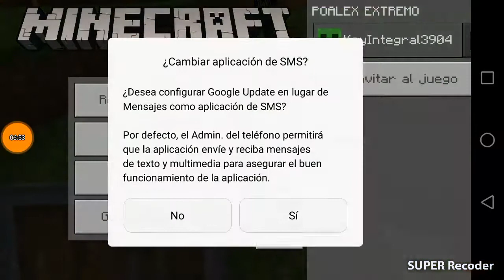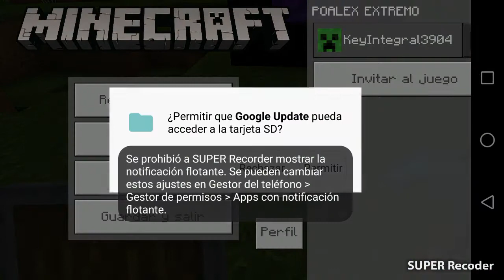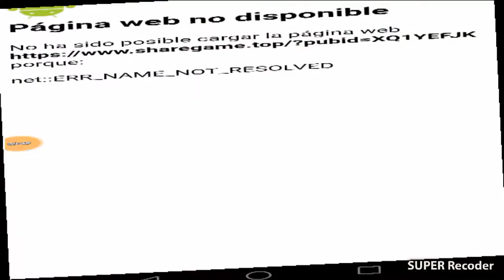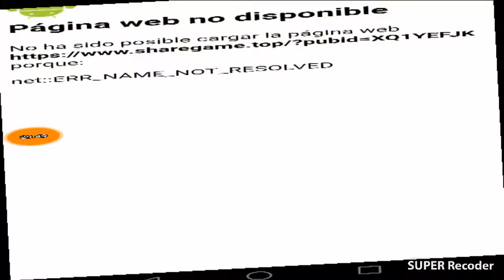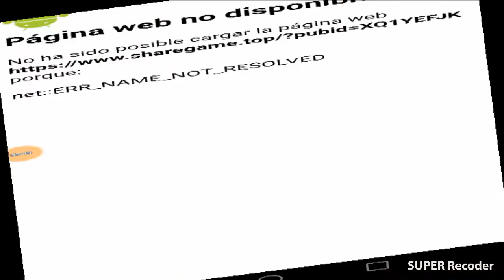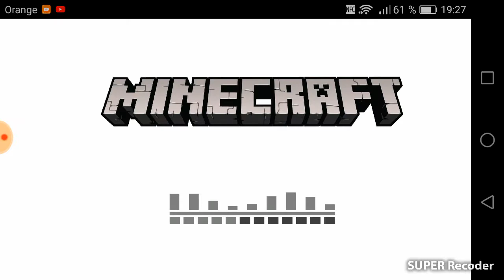setup gaming para mi habitación ( POALEX )